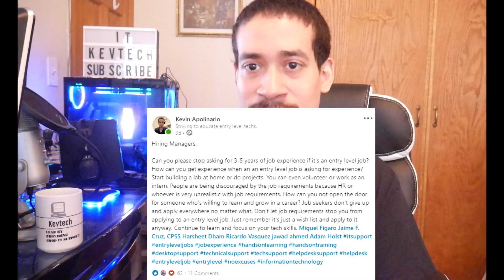IT: Entry Level Helpdesk (Embrace Rejection And Apply Anyway)